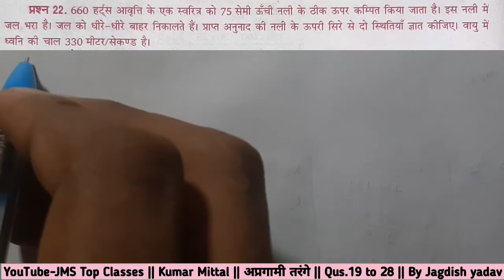Stationary Waves : Vibrations of Air Columns-3 (अप्रगामी तरंगें : वायु-स्तम्भों के कम्पन) Numerical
भौतिक विज्ञान-2 (Physics-2nd)
कक्षा-11 (Class-11th)
कुमार मित्तल आंकिक (Kumar mittal Numerical)

               पाठ-1 (Chapter-1)
प्रत्यास्थता (Elasticity)

            पाठ-4 (Chapter-4)
पृष्ठ-तनाव (Surface Tention)

             पाठ-6 (Chapter-6)
ऊष्मा स्थानान्तरण (Heat transmission)

             पाठ-7 (Chapter-7)
ऊष्मागतिकी (Thermodynamics)

             पाठ-10 (Chapter-10)
आदर्श गैस का व्यवहार तथा अणुगति सिध्दान्त (Behaviour of Perfect Gas and kinetics Theory)

             पाठ-11 (Chapter-11)
सरल आवर्त गति (Simple Harmonic Motion)

             पाठ-12 (Chapter-12)
दोलन अथवा कम्पन (Oscillation or Vibrations)
(No numerical)

             पाठ-13 (Chapter-13)
तरंग गति (Wave Motion)

             पाठ-14 (Chapter-14)
प्रगामी आवर्त तरंगें (Progressive Harmonic Waves)

             पाठ-15 (Chapter-15)
तरंगों का अध्यारोपण : विस्पन्द (Superposition of Waves : Beats)

             पाठ-16 (Chapter-16)
अप्रगामी तरंगें : वायु-स्तम्भों के कम्पन (Stationary Waves : Vibrations of Air Columns)
Waves : Vibrations of Air Columns)

             पाठ-17 (Chapter-17)
तनी डोरियो के कम्पन : स्वरमापी (Vibrations of Stretched Strings : Sonometer)

             पाठ-18 (Chapter-18)
डाॅप्लर प्रभाव (Doppler Effect)